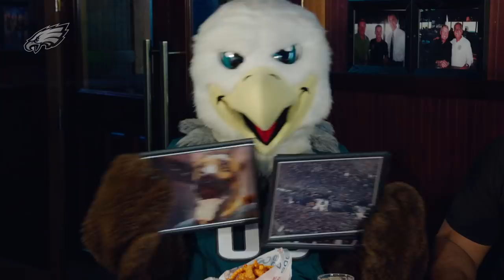Jordan Mailata's First Thanksgiving At Chickie's & Pete's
Spend today with the people (and the Chickie's & Pete's crabfries) you love. Happy *Philly* Thanksgiving from Jordan Mailata, Vince Papale, SWOOP, andddd Crabfry Guy.